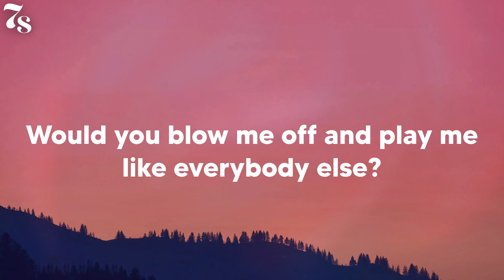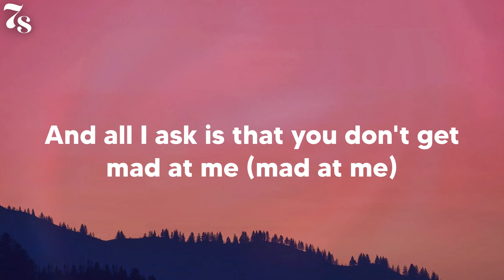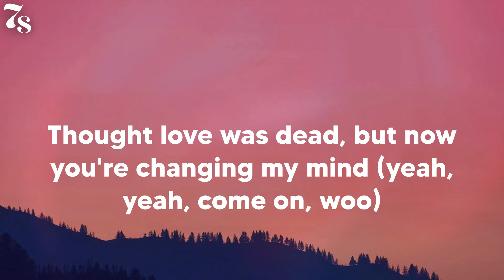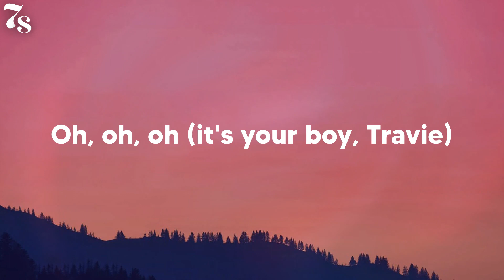Gym Class Heroes - Stereo Hearts (feat. Adam Levine) (lyrics)